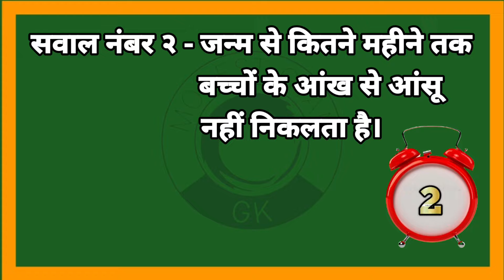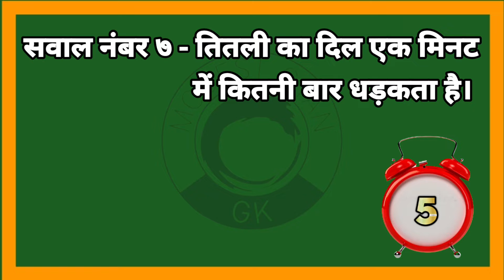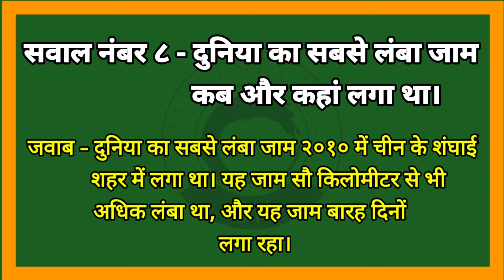GK Question || GK In Hindi || GK Question and Answer || GK Quiz || Modest Gyan || GK Questions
1. GK
2. General Knowledge
3. Important GK Questions and answer for
4. Competitive Exams
5. Quiz Test
6. Mr. indian gk study adda
7. Important gk
8. quiz test
9. All competitive quiz
10. competitive general knowledge
11. GK in Hindi
12. general knowledge quiz
13. quiz questions
14. general knowledge questions
15. gk quiz
16. general knowledge questions with answers
17. gk question in hindi
18. GK Question Answer
19. India GK
20. hindi gk
21. samanya gyan
22. gk questions
23. india gk in hindi
24. 2022 gk questions and answers
25. lucent gk
26. lucent gk in hindi
27. lucent gk in hindi video
28. lucent GK in hindi
29. lucent geography in hindi
30. lucent geography
31. geography gk question
32. geography gk in hindi
33. lucent 1000 question
34. lucent 1000 prashn
35. lucent gk ka nichod
36. ias interview gk questions in hindi
37. lucent gk important question
38. lucent gk important question in hindi
39. lucent gk important topics
40. lucent ka nichod science
41. lucent for ssc cgl
42. lucent for ssc
43. lucent for railway
44. geography gk
45. lucent mcq
46. lucent mcq in hindi
47. lucent book gk
48.gk
49. gk questions and answers
50. gk question
51. general knowledge
52. gk questions
53.g k
54. general knowledge question
55. g k questions and answers
56. gk ke question
57. question
58. general knowledge questions and answers
59. samanya gyan
60. g.k questions in hindi
61. gk question answer
62. sarkari naukarigk
63. gk ke sawal
64. knowledge
65. question answer
66. general knowledge questions
67. gk knowledge
68. जनरल नॉलेज हिन्दी
69. जीके हिन्दी
70. gk quiz
71.g.k
72. gk ka question
73. ips question and answer
74.gk
75. gk question
76. gk afroz
77. gk questions
78. gktoday
79. gk tricks
80. gk study adda
81. gk video
82. gk live
83. gk by kumar Gaurav sir
84. gk by khan sir
85. gk today current affairs
86. question
87. सामान्य ज्ञान
88. general knowledge ke question
89. gk knowledge
90. gk dijiye
91. general class
92. general knowledge ki video in hindi
93. general knowledge gk
94. general knowledge questions and answers
95. General knowledge video
96. General knowledge 2023
97. general knowledge for kids
98. general knowledge quiz
99. general knowledge ke question
100.
101. GK by mr. indian gk study adda
102. gk question
103. gk questions and answers
104. general knowledge
105. g k in
106. g k questions and answers
107. general knowledge questions and answers
108. gk question answer
109.g.k
110. question answer
111. question
112. जीके
113. gs
114. g.k questions in hindi
115. general knowledge questions
116.
117. general knowledge question
118. up lekhpal gk
119.
120. g k question
121.
122.
123.
124. gk gs
125. gk ke sawal
126. gk ka question
127. जीके क्वेश्चन
128. viral gk
129.Trending gk
130. gk trending
131. gk 2022
132. आज का जीके
133. g.k. question with answer
134. answer
135. lucent gk
136. Gk Study
137. Gk junction
138. GK 2022
139. g.k
140, जीके के सवाल
141. gk general knowledge
142. जनरल नॉलेज
143. gk knowledge
144. gk questions and answers 2023
145. gk questions and answers 2022
146. gk questions and answers in hindi
147. GK Police
148. GK IAS
149.GK IPS
150. g. k. question in hindi
151. janral nolej in hindi
152. GK 2022
153. GK 2023
154. आज तक का GK 2024
155. Gk tense
156, current affairs
157.g.k questions
158. gk today current affairs
159. जी के
160. GK
161. GK future
162. Gk
163. gk
164. GK
165. Gk quiz
166. GK Future
167. gk
168. G.K
169. g.k
170. G.K
171. GK ki Video
172. Good sawal
173, सवाल आपके जवाब हमारे
174. GK ka Wale
175. जीके.
176. GK
177. Future
178.  GK Lucent
179. GK Hindi Question
180, सवाल